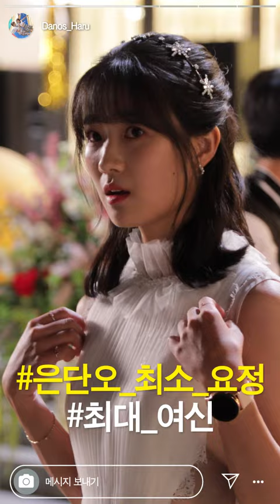[어하루] Danos_Haru 귀요미 단오의 인★스토리 보고가세요! |김혜윤KimHye-yoon ExtraOrdinaryYou | TVPP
김혜윤KimHye-yoon